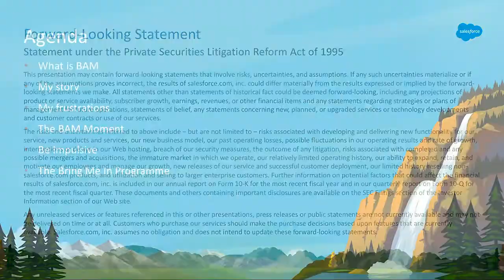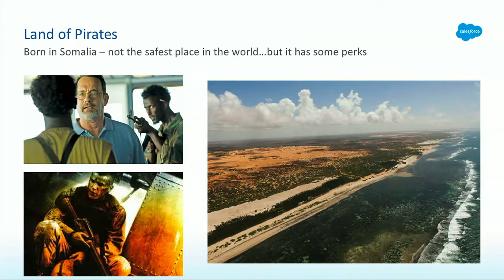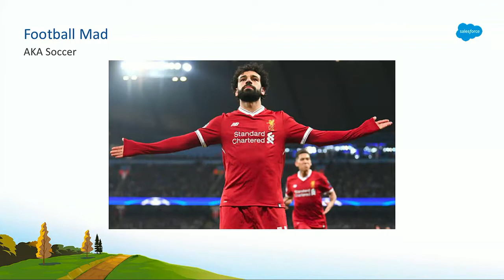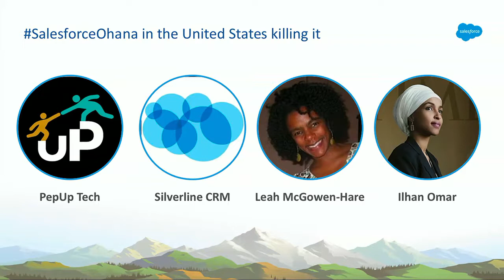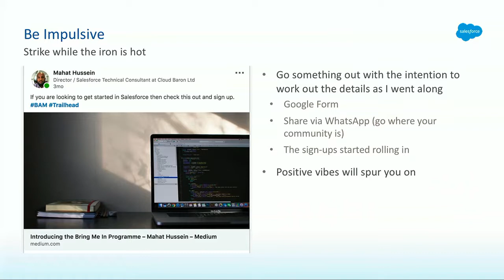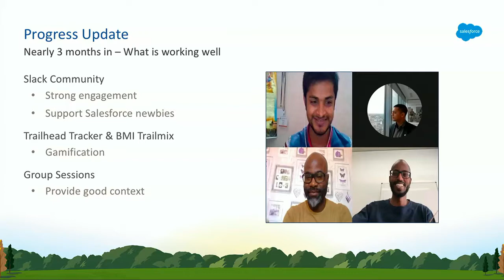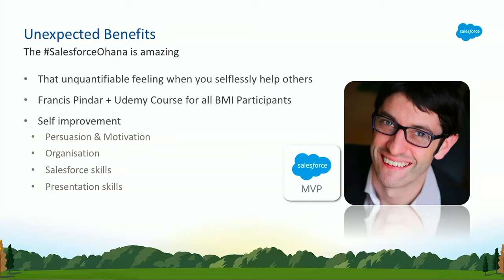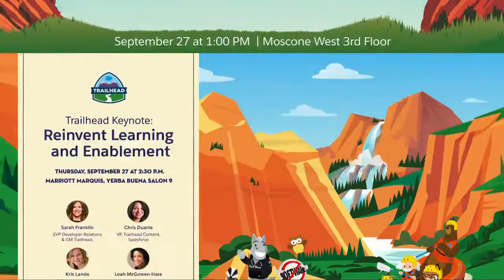Why I am Starting an Online Be-A-Multiplier (BAM) Program for My Community